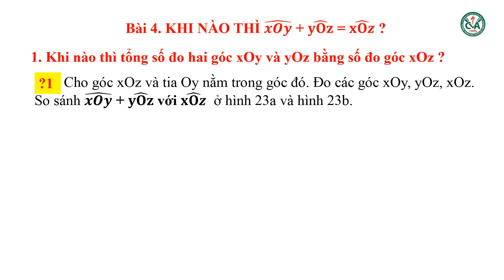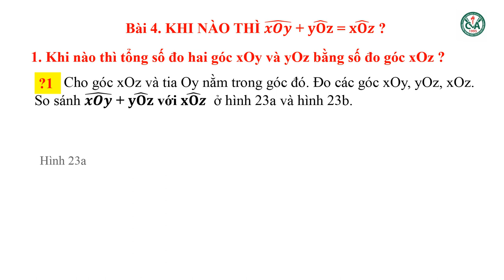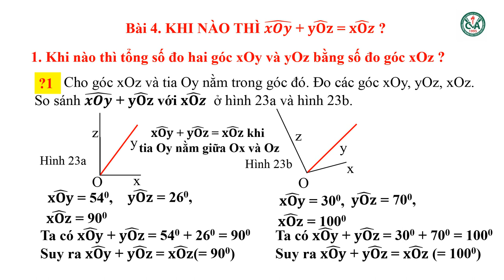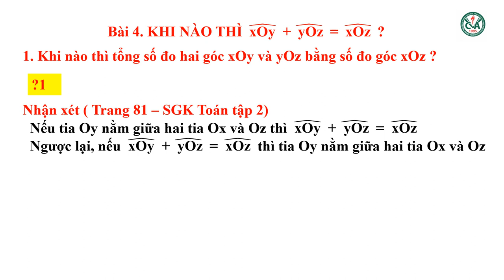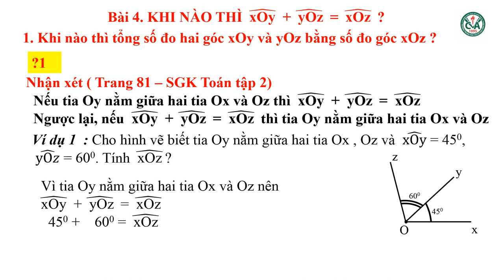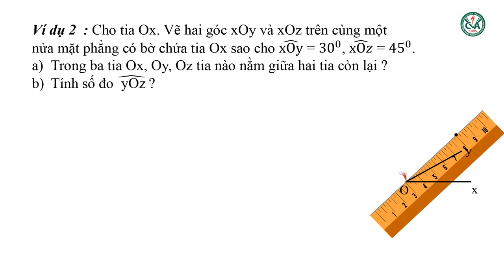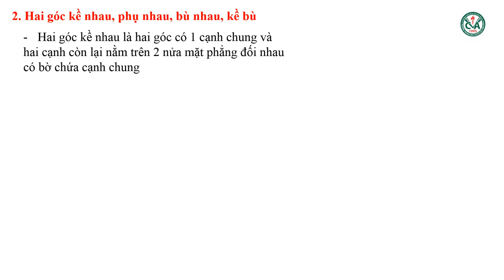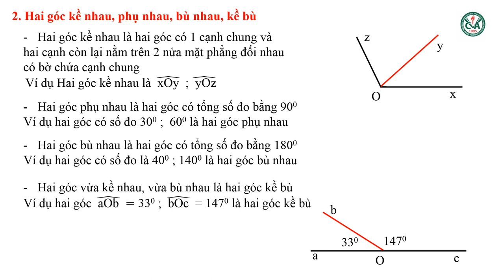HÌNH HỌC 6 (Tuần 5 / HK2) - Bài 4: KHI NÀO xÔy + yÔz = xÔz